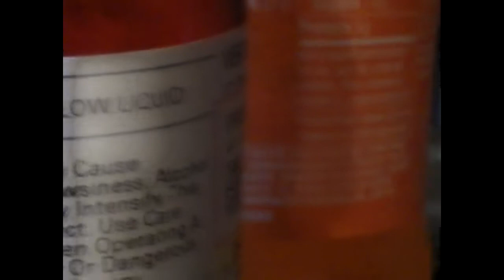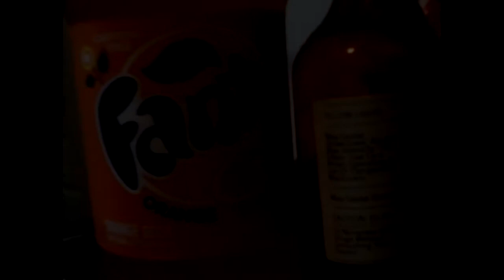P.G. Documentary Part 4 - SHUN DICE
PREMIUM GAS DVD DOCUMENTARY PART 4 nsg never sober gang JACKSON MS MISSISSIPPI JACKTOWN L UNSIGNED  FUN ENT FUCK YOU NIGGAz ENTERTAINMENT SHUN DICE